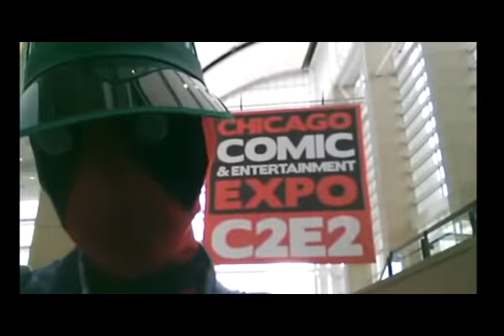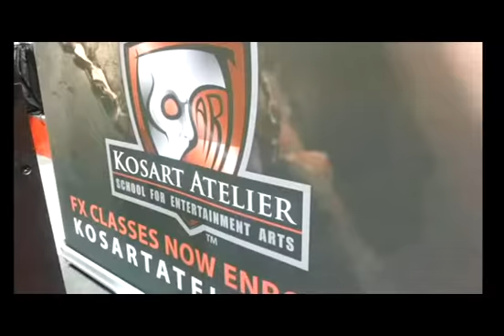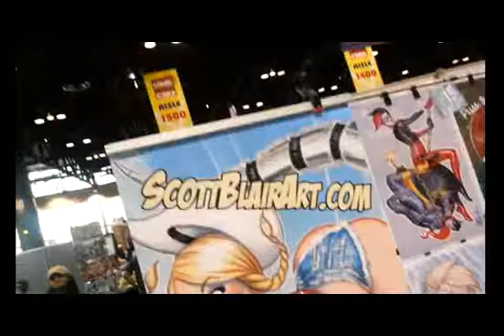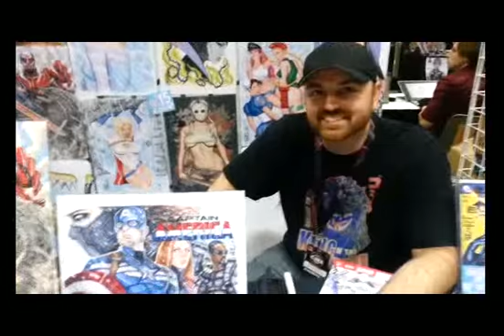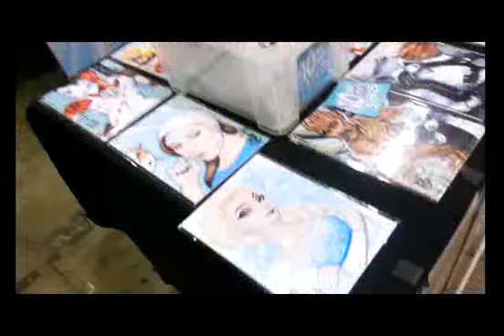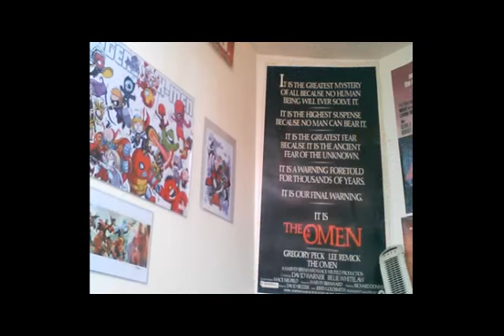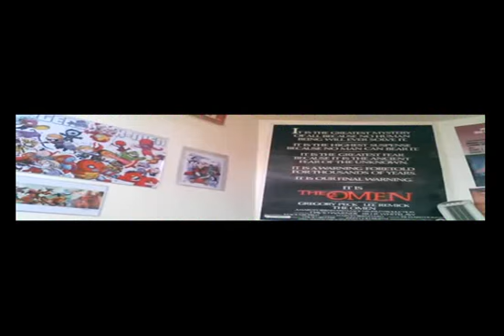DRUNKEN ATHEIST LIVE @ C2E2 (RECAP Day #1)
GONZOPOOL provides live coverage of day one of C2E2 2014! Featuring exclusive interviews with Scott Blair, Alexia Jean Grey, & Matt Kapolczynski of Kosart FX!!!